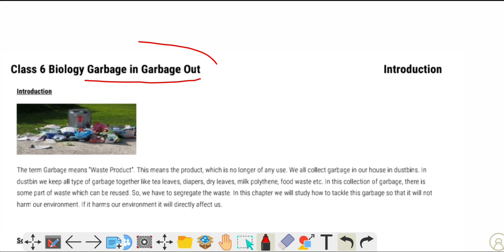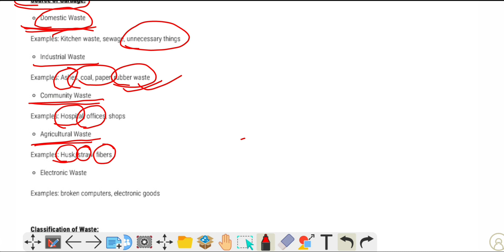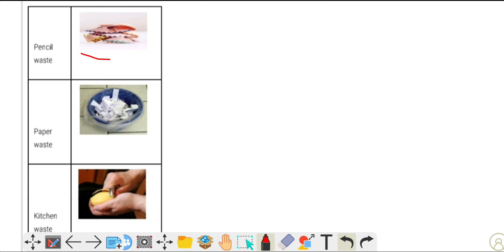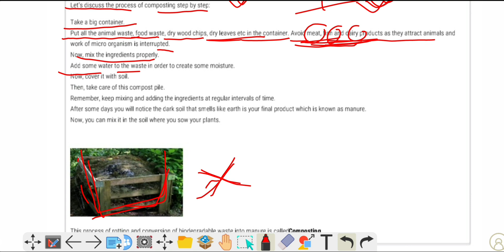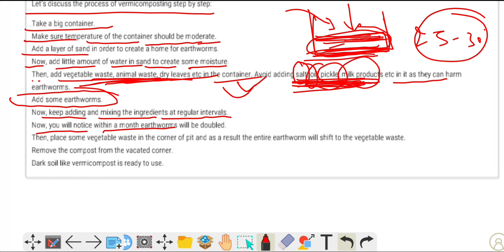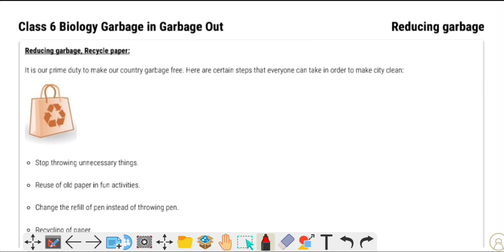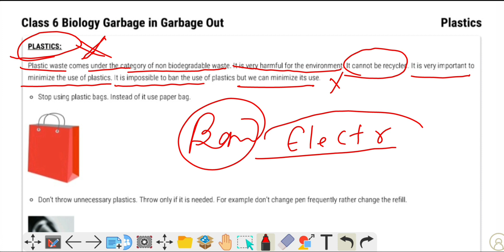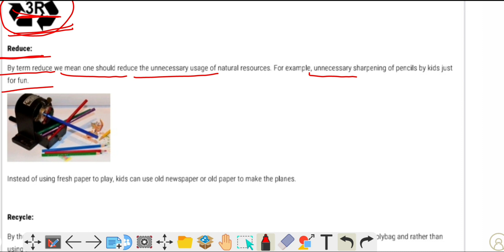Class 6th Science Ch-15 |Garbage in and Garbage Out| One Shot